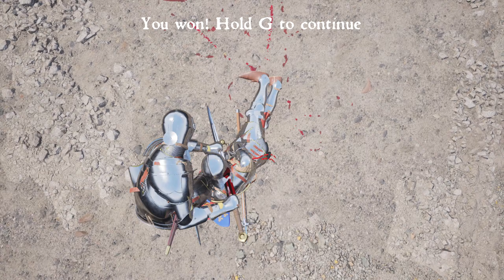Knightly Combat in Half Sword Playtest Gameplay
I play fully armored and with a sword in the new updated playtest for Half Sword, Commentary just pure gameplay for 20 mins straight, in 2k HD resolution